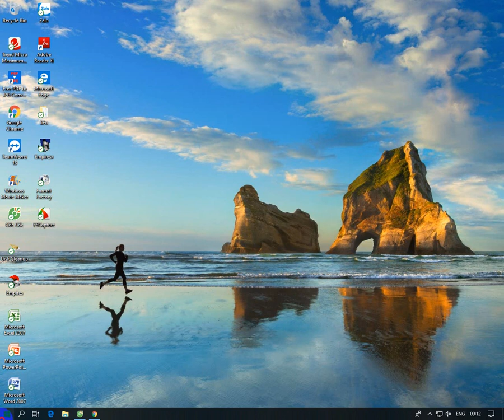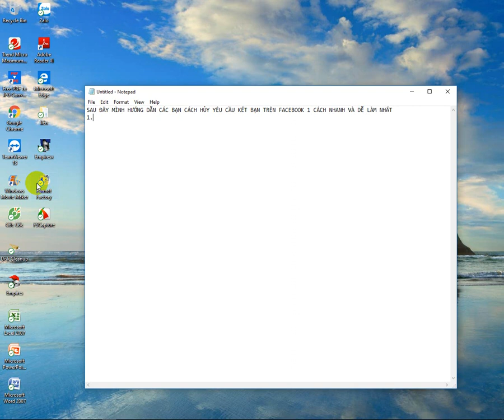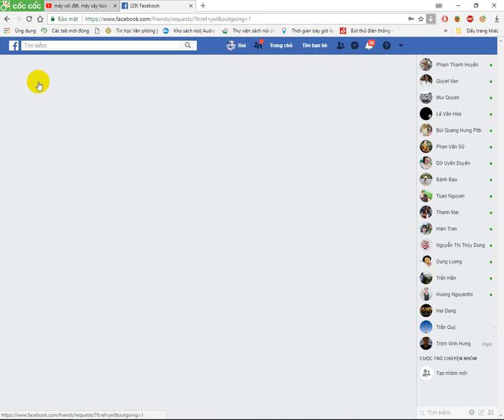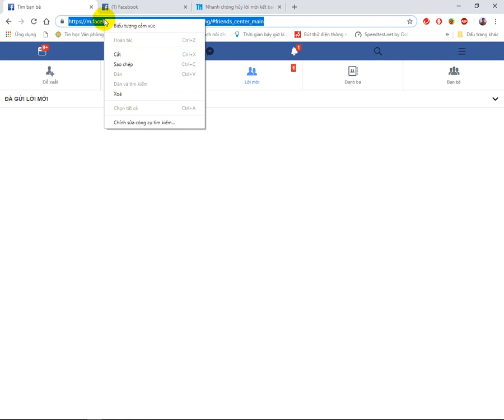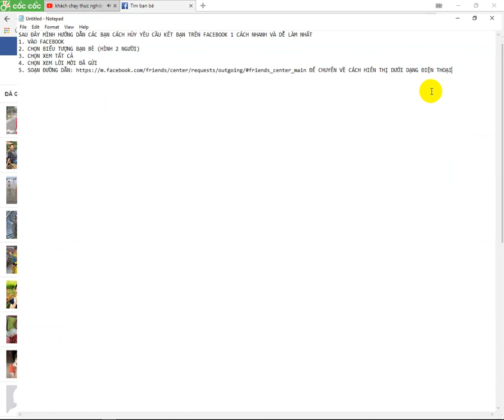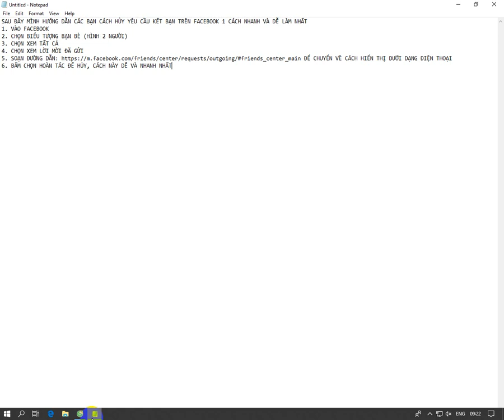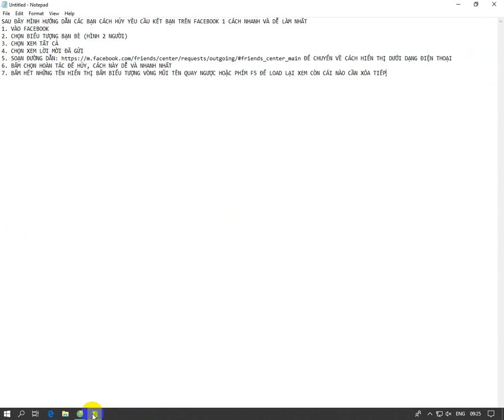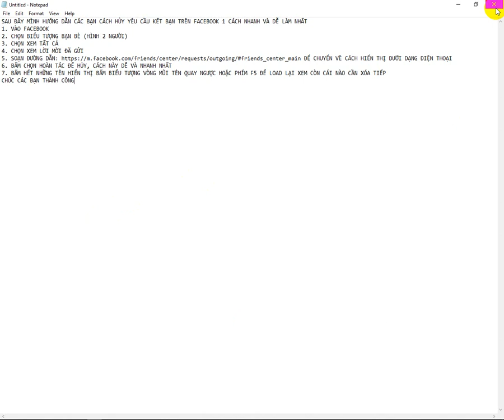HỦY KẾT BẠN FACEBOOK NHANH NHẤT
LÀM THEO HƯỚNG DẪN VÀ COPY ĐƯỜNG ĐỂ THAO TÁC. CHÚC CÁC BẠN THÀNH CÔNG.